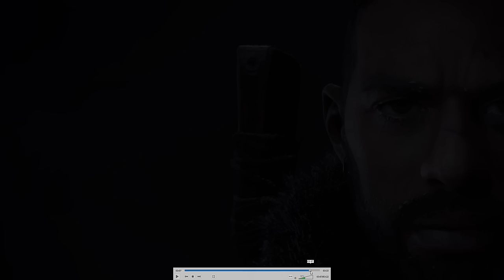A Game Devs Thoughts on The Day Before Final Trailer...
Welcome!

Fntastic released the FINAL TRAILER for The Day Before with a delayed release for early access of December 7th 2023.